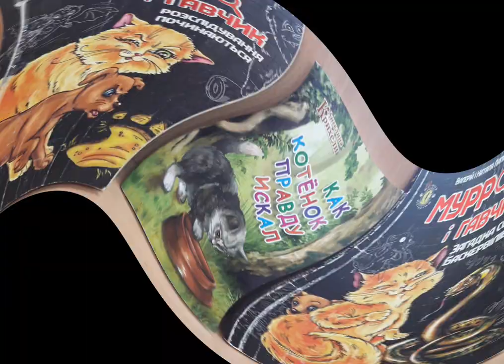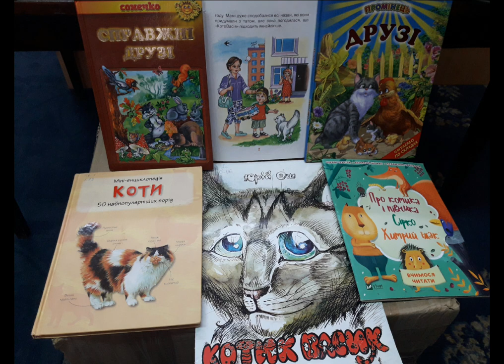1 березня - Міжнародний день котів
Книги про котів і не тільки